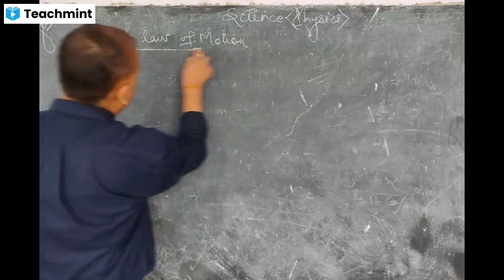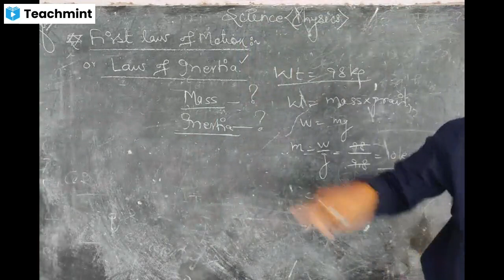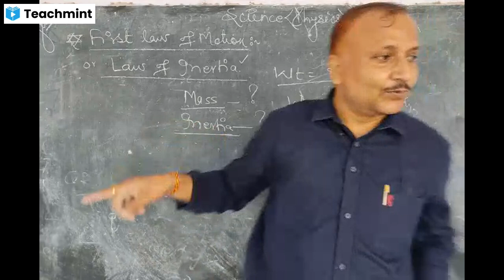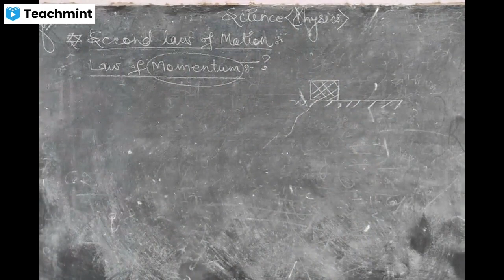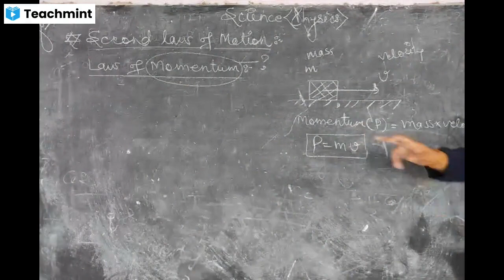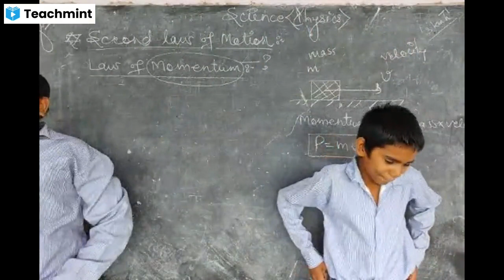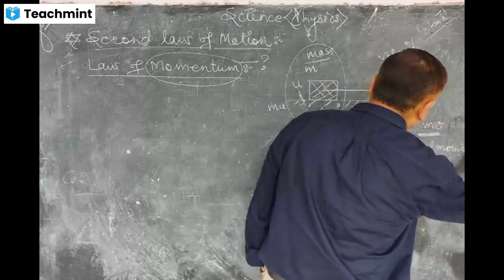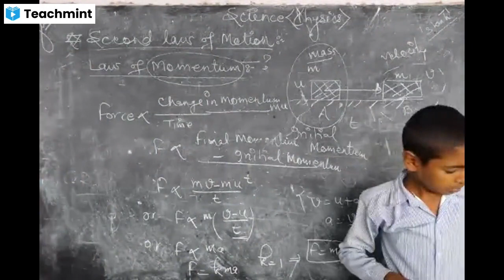(C9.2)_Inertia, Mass, 1st and 2nd law of Motion